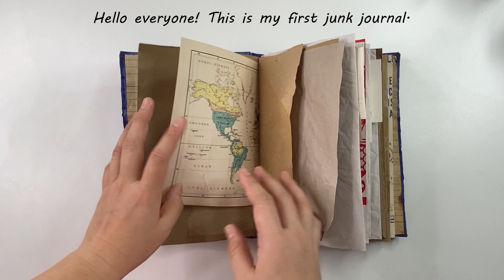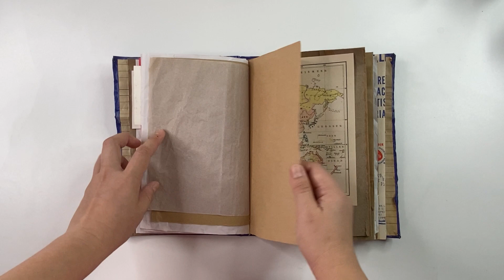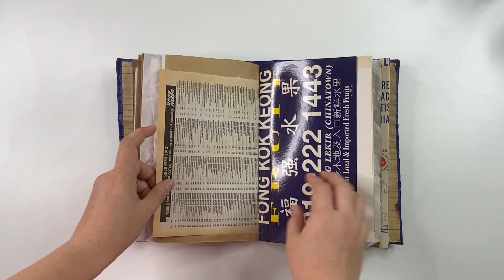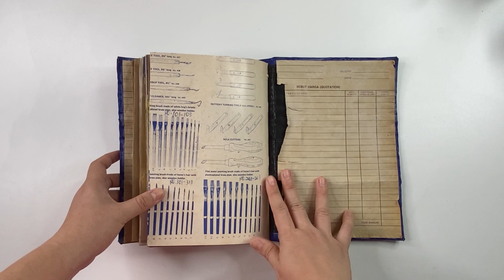[ Volume 1 - EPS 1 ] Junk Journal flip through - I made my first Junk Journal | [2021]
Hello everyone !

I made my first Junk Journal. This is just a flip through and I will upload a video of me making it soon.

I realized that I should use a thicker board for the cover as now the cover is not flat and a narrower spine but I am okay with it because I am currently still experimenting with it via trial and error (that's why this is volume 1 Junk Journal).

I usually just pre-plan everything in my head and not knowing the outcome therefore all these footages are very raw and I don't re-take the footages.

I've also recently opened an Etsy shop. Please come and visit if you are interested.

Gear I used: IPhone 11